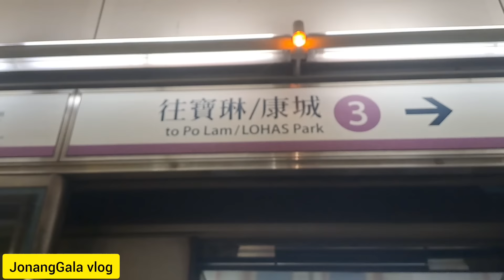How to go to Little Hawaii Falls, Po Lam Hongkong | Full Guide | Hike and Adventure